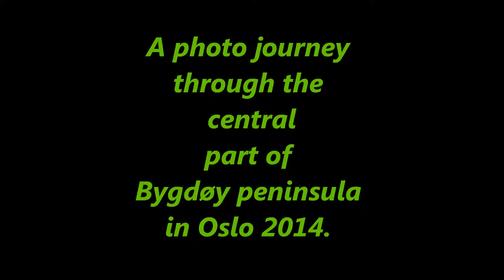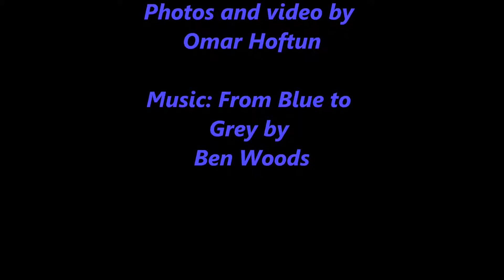A photo journey through the central part of Bygdøy peninsula in Oslo. A video by Omar Hoftun. 2014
A photo yourney through the central part of Bygdøy peninsula in Oslo in 2014.Photos and video by Omar Hoftun. Music: From Blue to Grey by Ben Woods.